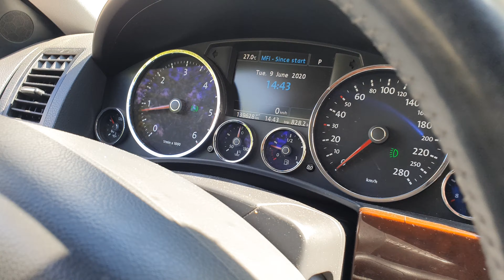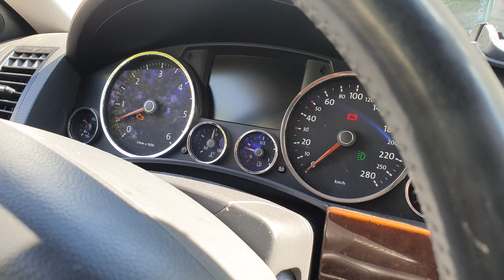Отключение датчиков износа колодок на Туареге